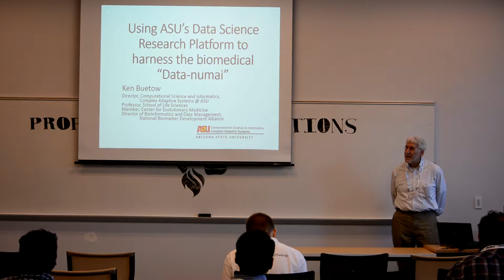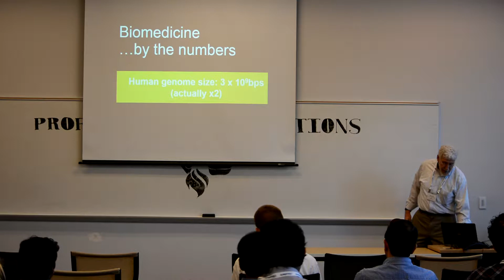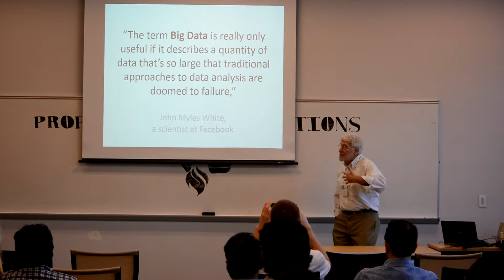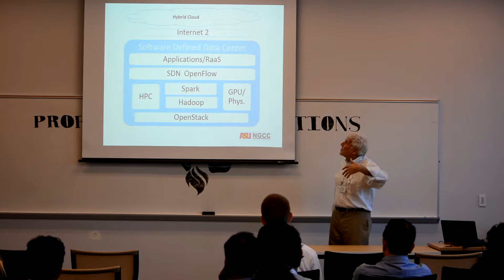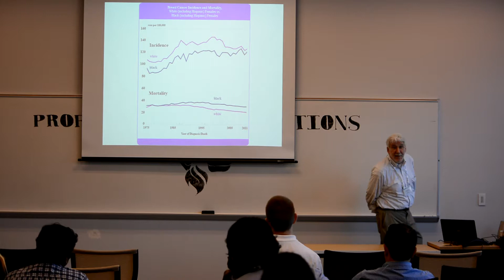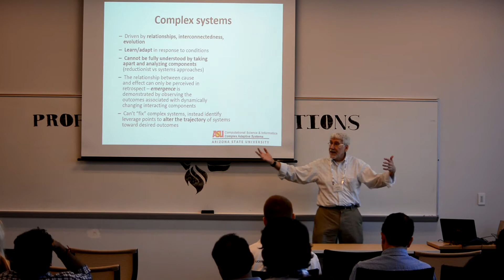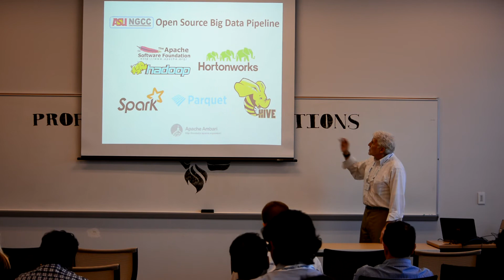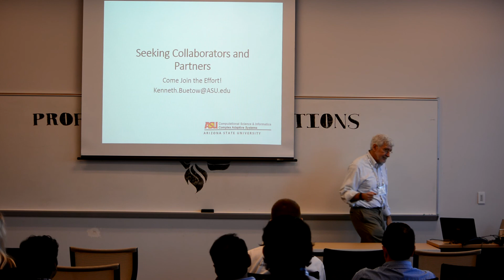Phoenix Data Conference 2015 - Ken Buetow, ASU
Big Data, Complexity Analysis,
ASU's Next Generation Cyber
Capability, and their application to
understanding Diabesity and
Cancer